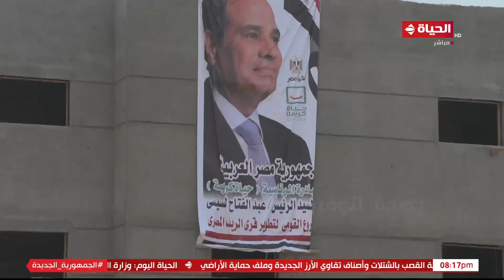الحياة اليوم - سكن كريم .. أهم مشروعات "حياة كريمة"